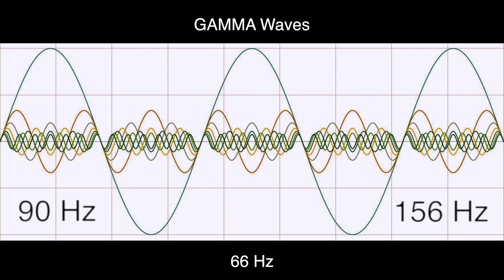66 Hz Pure BINAURAL Beats ▶️ GAMMA Waves [90 Hz Base Frequency]